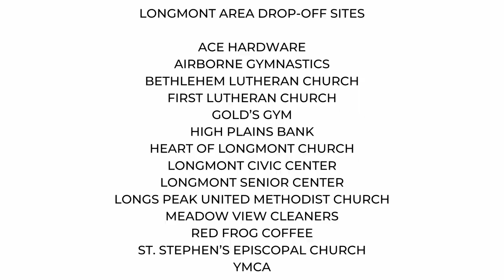Promo: Longmont Rotary Winter Warmth Coat Drive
Longmont Rotary's annual Winter Warmth Coat Drive will start on September 22nd.  The club is partnering with the OUR Center, gathering gently used or new winter warmth items from collection sites throughout Longmont. After the six-week collection drive, the coats, hats, gloves, scarves, and blankets will arrive at the OUR Center for a coordinated Distribution Event in early November.

DROP OFF SITES

ACE HARDWARE
AIRBORNE GYMNASTICS
BETHLEHEM LUTHERAN
FIRST LUTHERAN CHURCH
GOLD’S GYM
HIGH PLAINS BANK
HEART OF LONGMONT CHURCH
LONGMONT CIVIC CENTER
LONGMONT SENIOR CENTER
LONGS PEAK UNITED METHODIST
MEADOW VIEW CLEANERS
RED FROG COFFEE
ST. STEPHEN’S EPISCOPAL CHURCH
YMCA